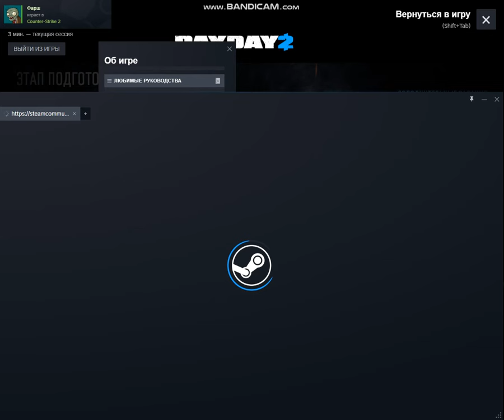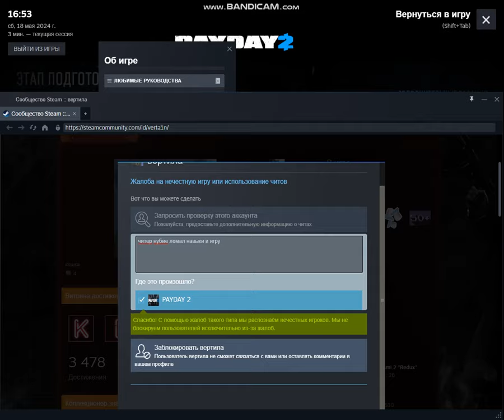PAYDAY 2 Читер ломает всем игру народу!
читер неудачник глупый... сломал игру себя он и портить всем игра игру. еще сам себя обманывает кто он не читы. :) тогда кто это такое чат лобби пишется и красный тег читера а? и за 1 минут быстро игру завершил помощи читом! профиль читер малыш попался спам теперь все люди узнают кто за читер играл трусом" есть вопросы? я зашёл лобби присоединится к народом чтобы показать какие билды я больше тем любил играть все это годы? и случайно встретил позора читера